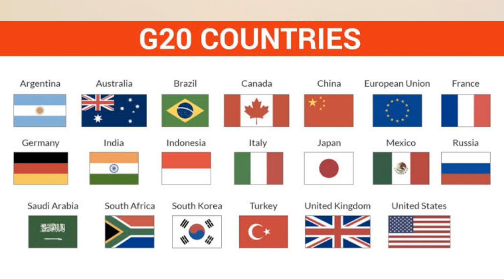பிரேசில் மீது பொருளாதாரத் தடை போடுவோம் US I ஏலியன் தட்டால் ரஷ்ய விமான நிலையம் மூடல் I Ravikumar RK